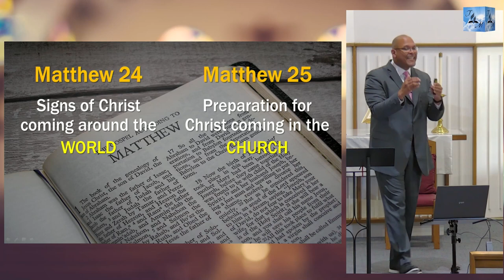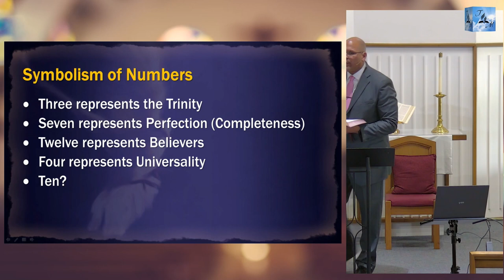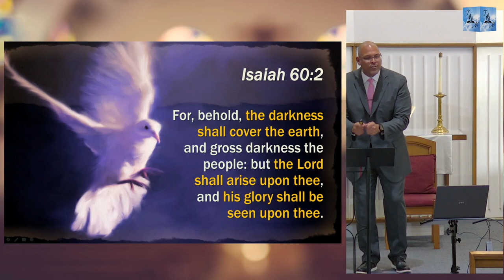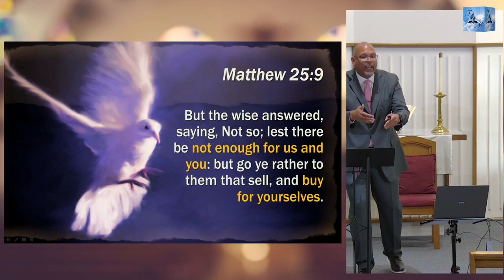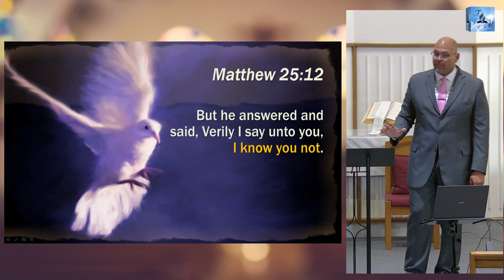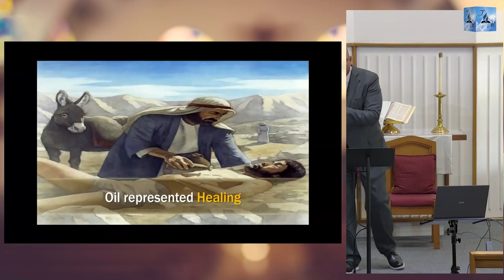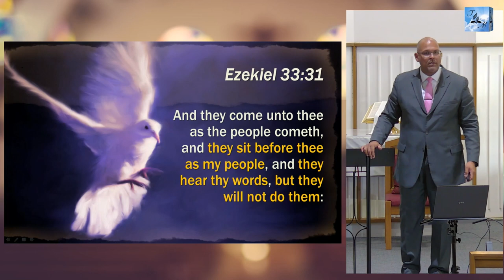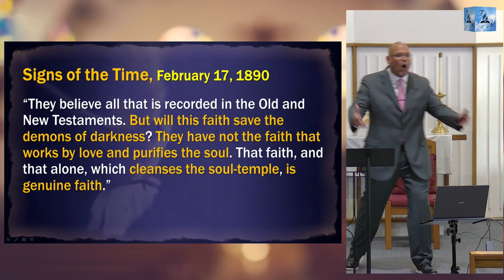The Church and the Holy Spirit | Pastor Mario Torres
The Holy Spirit series entitled "Led by the Spirit".